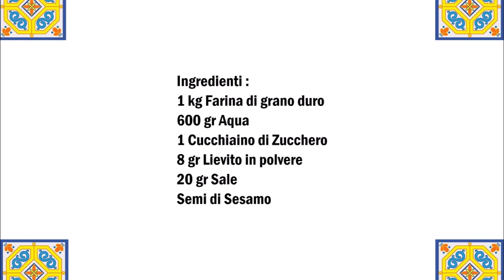Mafalde Siciliane (deutsch / Italiano )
Deutsch :
1 kg Hartweizenmehl
600 gr Wasser
1 Teelöffel Zucker
8 gr Trocken Hefe
20 gr Salz
Sesam

In eine Schüßel das Mehl die Hefe das Wasser den Zucker und zum schluß das Salz geben.
Alles gut verkneten bis ein Teig entsteht.
1 Stunde ruhen lassen.
Den Teig in 4 teile teilen, jetzt eine Teigkugel länglich ausrollen und wie im Video zur klassische Form formen.
Die Brote nun mit Wasser bepinseln und mit dem Sesam bestreuen.
1 Stunde ruhen lassen.
Im vorgeheiztem Backofen bei 180C° für 45 Minuten.

Italiano :
1 kg di farina di grano duro
600 gr d´acqua
1 cucchiaino di zucchero
8 gr Lievito secco
20 gr di sale
sesamo

In una ciotola versate la farina  il lievito l'acqua lo zucchero e infine il sale.
Impastate per bene il tutto fino a formare un impasto.
Lasciare riposare per 1 ora.
Dividete l'impasto in 4 parti, stendere  di Pasta in forma allungata  e modellatela nella forma classica come nel video.
Ora spennellare i pani con acqua e cospargerli con il sesamo.
Infornate nel forno preriscaldato a 180C per 45 minuti.